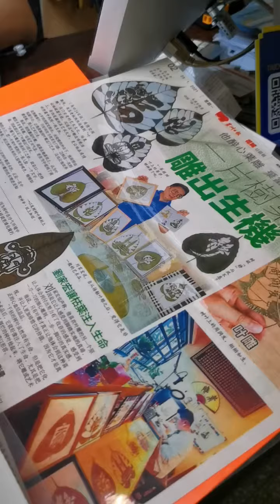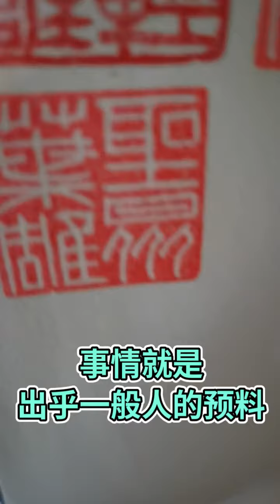🍁 为自己的 Leaf Carving 叶雕 定位！马来西亚叶雕传承手艺人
🍃（圣众 叶雕）🍁 现在创立属于自己的跨国，网络艺术品牌的印章！卖自己的产品！兼着 "高品质 低价格" 的制度。纯手工艺品让您一见钟情！

马六甲文化鸡场街！他是一位著名的印章雕刻师！在我拍摄时，他一直低着头，很专注的进行他的工作！完全没有发现觉我在拍摄他！等他雕刻完毕抬头看到我拍摄他时！他报以一个开心的微笑 😊

"叶雕" 与 "印章雕刻" 有舍区别呢？

一雕一刻，一刀一笔，循序渐进的将牌匾上的字形挖掘显现出来，感受各种刀法所产生的特殊韵味，讲求的是扎实的功力，热忱与执着。而这雕刻就能让人接触到其精湛的雕刻技艺和不朽的艺术价值，主要制作的都是，纯手工传统文化工艺品！艺术文化更是一项结合了雕刻、书法、和风水的工艺。